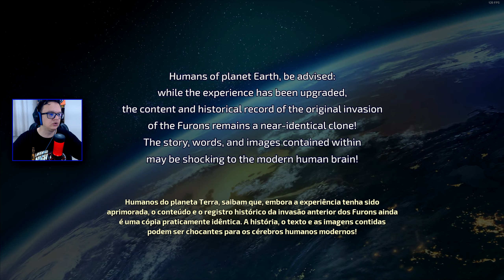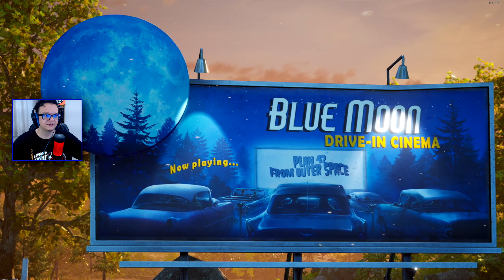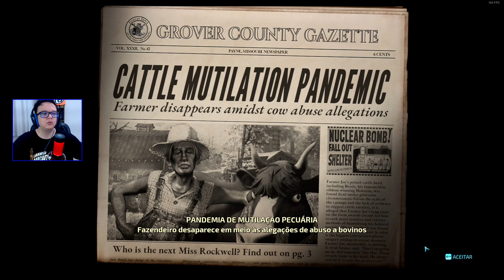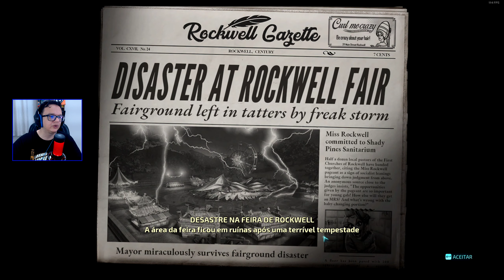O Inicio de DESTROY ALL HUMANS ! ( Gameplay de PC Português PT-BR )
Vídeo gameplay do inicio de Destroy all Humans ! . O Jogo esta disponível para PS4 , Xbox One e PC em português PT-BR . Game de plataforma 3D bem divertido e hilario

Em Destroy all Humans! você o papel de um ser de outro planeta que precisa ir até a Terra para coletar materiais de DNAs suficientes para evitar a extinção de sua espécime. No controle desse ser você poderá eletrocutar, evaporar, comer o cérebro e levitar humanos e  qualquer objetivo , haverá missões que você precisará disfarçar-se de humanos para pesquisar e analisar a mente humana, ah também é possivel pegar sua nave e tocar o terror na redondezas destruindo tudo que tem pela frente!

ID EPICSTORE : TiagoCintra

Eu ganho uma pequena comissão com base em vendas e assinaturas dos itens citados acima, não há alterações nos valores que você pagará.